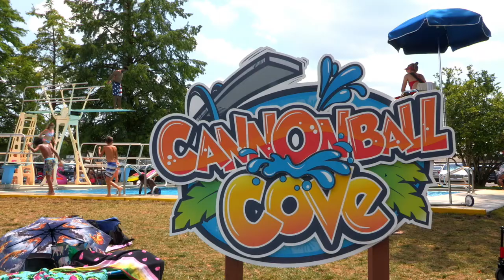Coney Island's Cannonball Cove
Cannonball Cove is fun for everyone! Take the plunge from one of two 3-foot diving boards or cannonball from over 9 feet in the air making the biggest splash of the summer.  Just steps away from Sunlite Pool, Cannonball Cove is its own splashtacular adventure where the entire family can play.
So get ready to dive, jump and cannonball into nonstop splashing fun all season long!